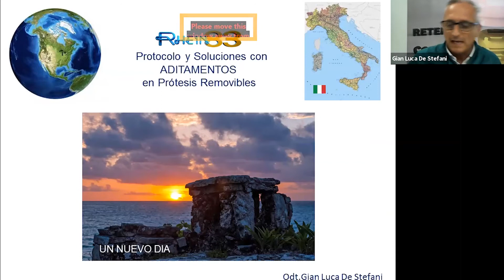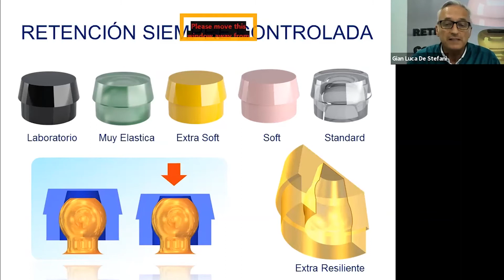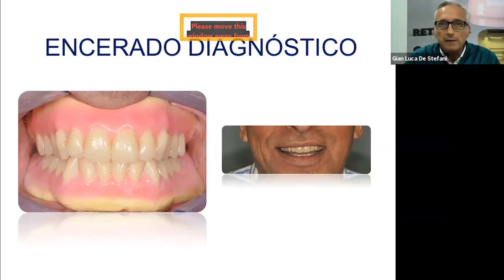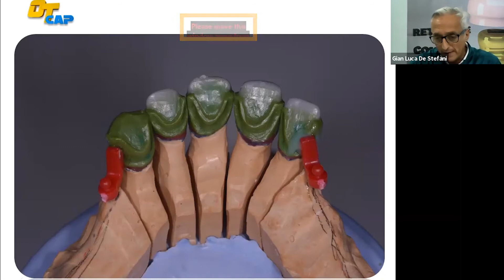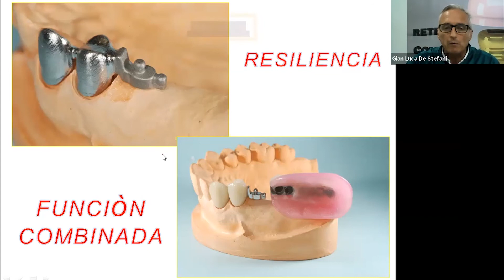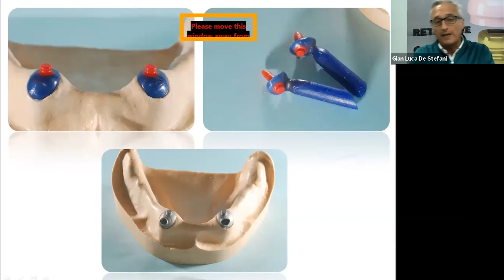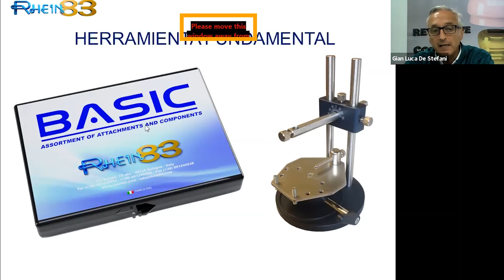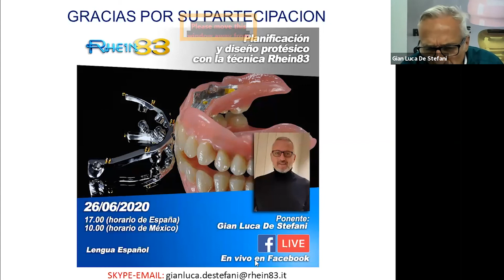Protocolo y soluciones con aditamentos en protesis removibles - Gian Luca De Stefani